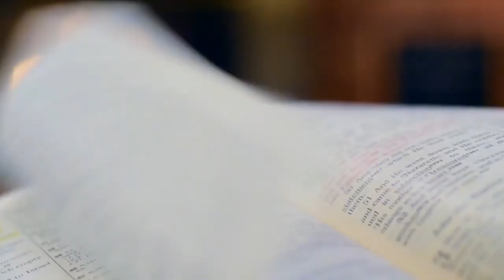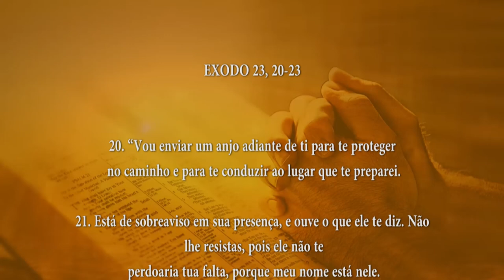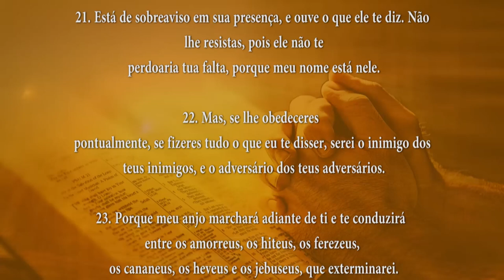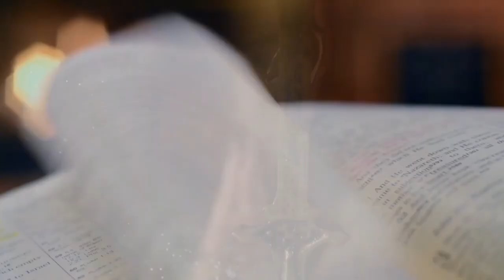PALAVRA DE DEUS MEDITADA 02/10/2024